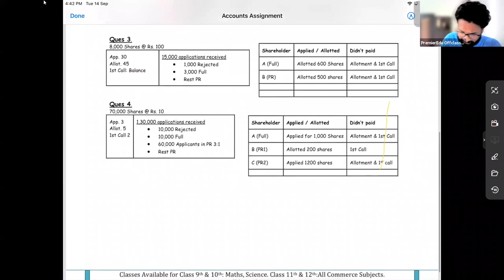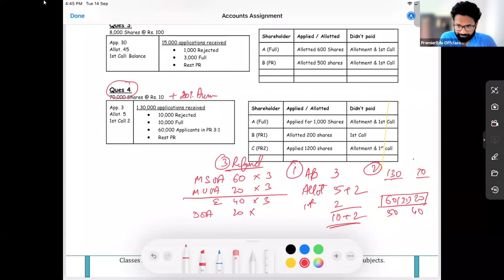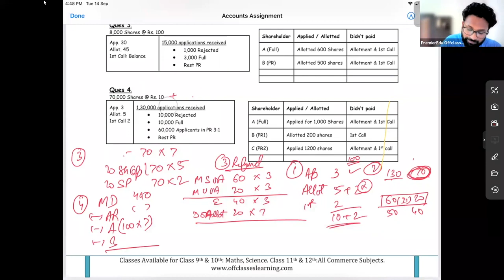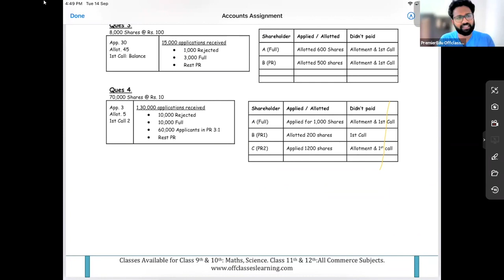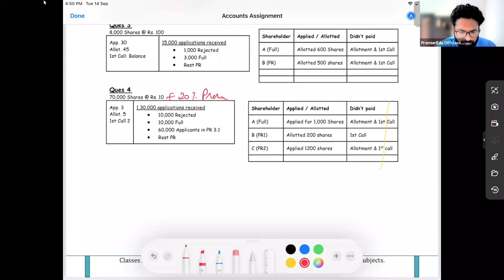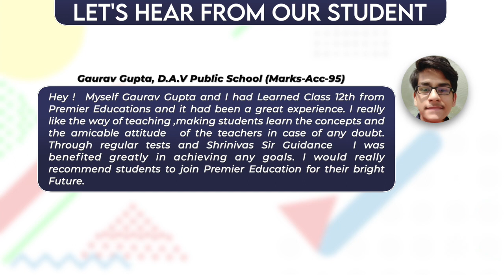42. Concept of Securities Premium | Class-XII | Video-42